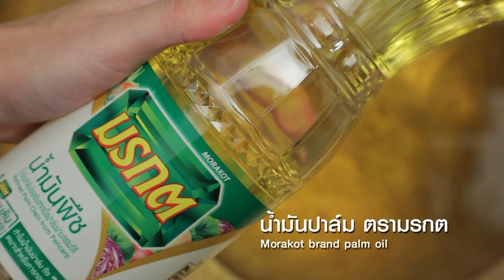ขนมกง สูตรเด็ด ทำง่าย สไตล์ อ.ยิ่งศักดิ์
ขนมกง
ผลิตภัณฑ์ น้ำมันปาล์ม ตรามรกต

สิ่งที่ต้องเตรียม (ขนมกง)
ถั่วเขียวซีกเลาะเปลือกคั่วบดละเอียด 240 กรัม

สิ่งที่ต้องเตรียม (แป้งชุบ)
เกลือป่นไทย    ¼ ช้อนชา
น้ำมันปาล์ม ตรามรกต   25 มิลลิลิตร

วิธีทำ (ขนมกง)
1. ใส่กะทิสำเร็จรูปลงในภาชนะ ตามด้วยน้ำตาลทรายและน้ำตาลปี๊บ  นำขึ้นตั้งไฟ เคี่ยวพอน้ำตาลละลายและข้นขึ้นเล็กน้อย
2. ใส่ถั่วเขียวซีกเลาะเปลือก กวนจนส่วนผสมร่อนจากกระทะ ปิดไฟ พักไว้ให้พออุ่น
3. ปั้นส่วนผสมที่ได้เป็นเส้นกลมยาว ประมาณ 3-4 นิ้ว จับปลายชนกันให้เป็นรูปวงกลม เตรียมไว้
4. ปั้นส่วนผสมอีกส่วนเป็นแท่งยาว ตัดให้มีขนาดเส้นผ่าศูนย์กลางพอดีกับวงกลม วางพาด ไขว้กันเป็นรูปกากบาท เตรียมไว้
วิธีทำ (แป้งชุบ)
1. เทแป้งสาลีอเนกประสงค์ลงในภาชนะ ตามด้วยเกลือป่นไทยและน้ำมันปาล์ม ตรามรกต  คนให้เข้ากันค่อยๆ เติมน้ำ
2. ใส่ไข่แดง นวดผสมให้เข้ากัน กรองด้วยกระชอน พักแป้งไว้ 15 นาที จากนั้นนำขนมกงลงชุบกับส่วนผสมแป้ง เตรียมไว้
3.เทน้ำมันปาล์ม ตรามรกตลงในภาชนะ นำขึ้นตั้งไฟ ใช้ไฟปานกลาง พอร้อนนำขนมกงชุบแป้งลงทอด จนสุกเหลือง ตักขึ้น พักให้สะเด็ดน้ำมัน จัดใส่ภาชนะ พร้อมเสิร์ฟ

▲Line @yingsakfood